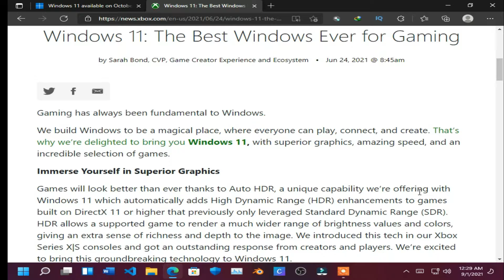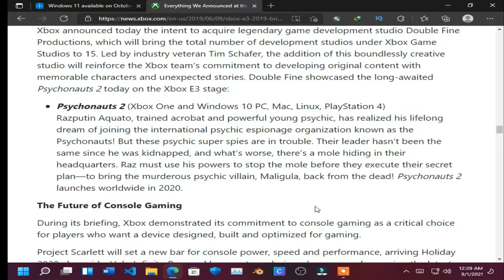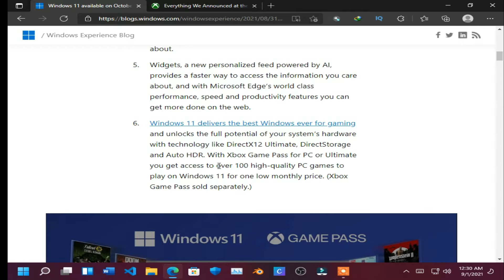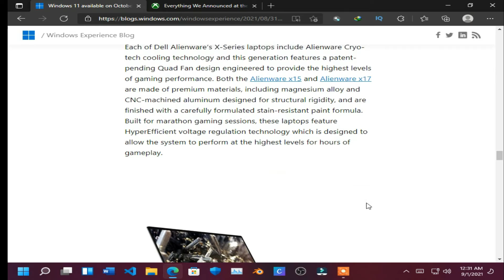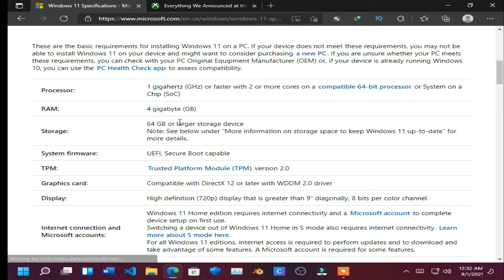Windows 11: The Official Release Date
On June 24th, Microsoft will be releasing Windows 11, their new operating system. In this video, we'll give you an overview of what to expect from Windows 11 and what to expect from the microsoftevent on June 24th.

Windows 11 is a major update to Windows and it's important to be ready for it. In this video, we'll share with you all the important information about Windows 11, including the release date, the features that are new, and what to expect from the Windows 11 Insider Preview. Be sure to watch this video to learn everything you need to know about Windows 11!
Hello everyone
Windows 11 Official Release Date Finally here by Microsoft | official release date by Microsoft
I have recently upgraded to windows 11 on I made some videos on windows 11 on how to download it how to solve issues on this build. Microsoft's new Windows 11 has been released. It is twice as fast as any previous version of Windows, and the best part is that it is now available for download!
As announced by Microsoft, Windows 11 is coming in 2020. The latest version of the Windows operating system will have a variety of new features and improvements from the previous version. It will be a free upgrade for Windows 10 users and will come with a new, improved interface that is more customizable and easier to use.